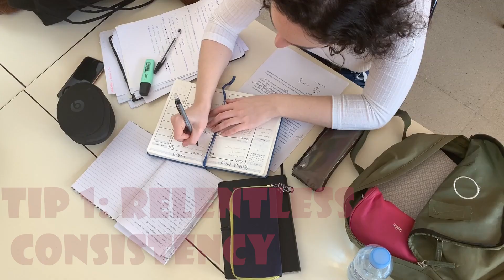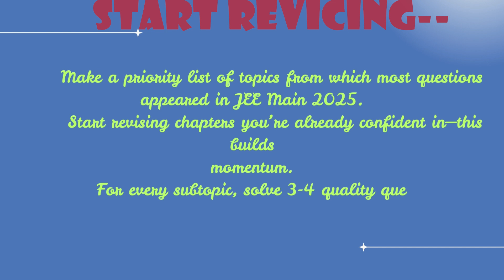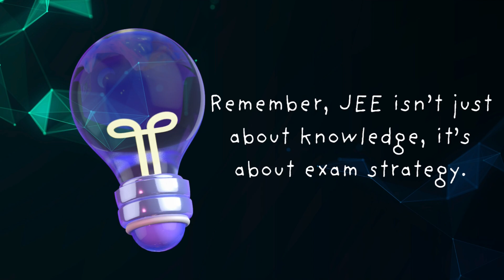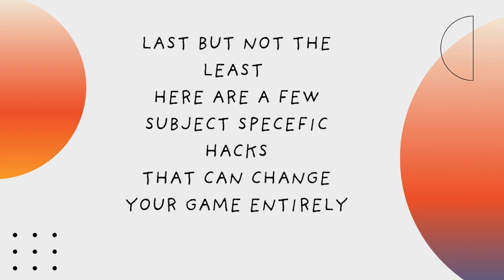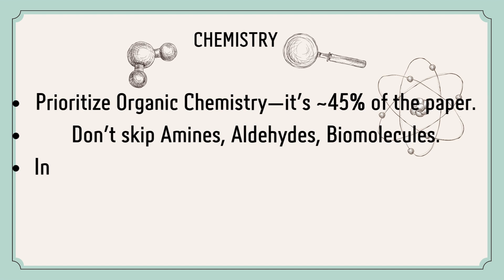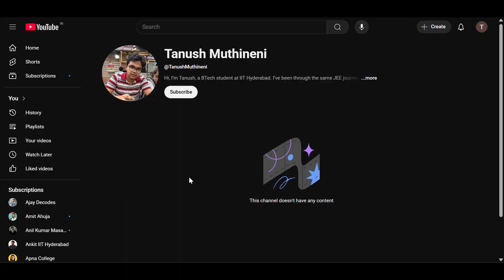IITian’s Guide to JEE Main 2026 | Strategy + Motivation for 99+%ile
📚 Want to score 99+ percentile in JEE Main 2026? Watch this video where I, an IITian, share powerful tips, strategies, and motivation that actually work!

Whether you're starting your JEE journey or struggling to stay consistent, this video covers:
✅ How to plan your JEE prep day by day
✅ The study strategy that helped me crack JEE
✅ Best books and practice tips
✅ How to stay motivated through tough times
✅ Avoiding common mistakes that ruin JEE prep

🔥 If you're serious about JEE 2026, don't skip this!

📥 Drop your doubts or struggles in the comments – I’ll reply!
🎯 Let's hit 99+ together!

📍From an IITian – Because I’ve been there. Let’s make your dream come true.